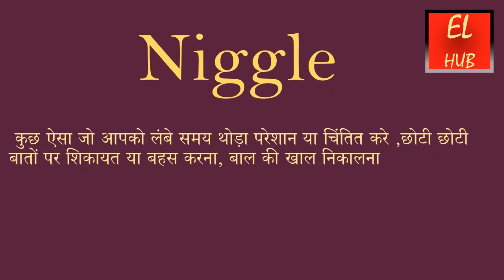Niggle meaning in Hindi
Niggle  का हिंदी में मतलब.Niggle Meaning in Hindi with examples